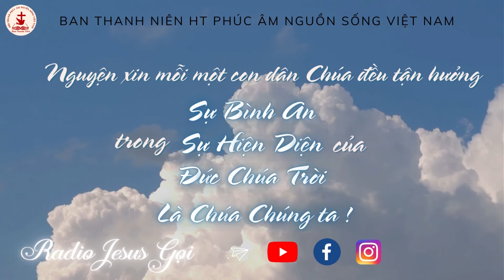RADIO - JESUS GỌI | TĨNH NGUYỆN NGÀY 20.2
" Trọng tâm thực sự của đời sống con là ở trong Ta; hãy học cách sống hướng vào trọng tâm này. Ta ngự trong nơi sâu thẳm nhất của con người con, trong mối thông công vĩnh cửu với tâm linh con. Chính tại nơi sâu thẳm này, Sự Bình An của Ta luôn ngự trị. Con sẽ không tìm thấy sự bình an trường tôn trong thế giới xung quanh con, trong các hoàn cảnh, hay trong các mối quan hệ với con người. Thế giới xung quanh con luôn biến đổi dưới lời nguyền của sự chết và sự mục nát, nhưng ngay trong con có một mỏ vàng ròng của Sự Bình An đang chờ được khai thác. Hãy dành thời gian đào sâu vào sự dồi dào của Sự Hiện Diện Ta trong con. Ta muốn con sống ngày càng hướng vào trọng tâm đích thực của con, nơi Tình Yêu của Ta giữ gìn con trong vòng tay đời đời. Ta là Chúa Cứu Thế ở trong con, Ta là niềm hi vong Vinh Quang của con."

" Hãy để sự bình an của Đấng Christ ngự trị lòng anh em, là bình an mà anh em đã được gọi đến trong một thân thể, và hãy tỏ lòng biết ơn."
( Cô-lô-se 3:15 )

" Vì Đức Chúa Trời muốn họ bày tỏ sự phong phú và vinh quang của mầu nhiệm nầy giữa dân ngoại như thế nào, ấy là Đấng Christ ở trong anh em, là niềm hi vọng vinh quang."
( Cô-lô-se 1:27 )

:point_right:Theo sách  "Jesus gọi - Sarah Young"
:point_right:Thực hiện: nhóm Media BTN. HT Phúc Âm Nguồn Sống Việt Nam.